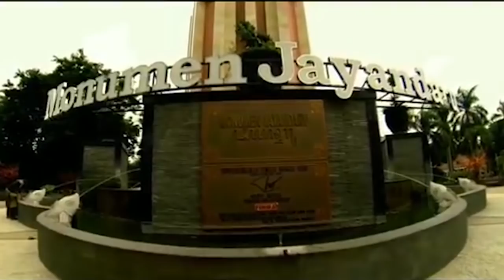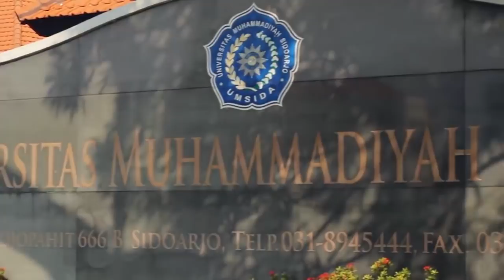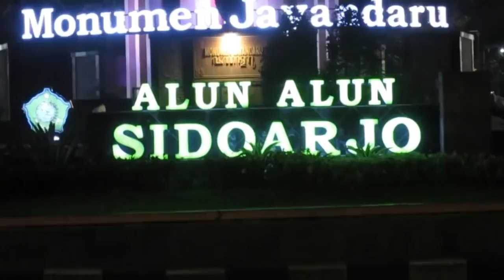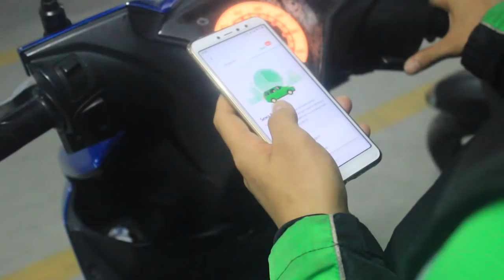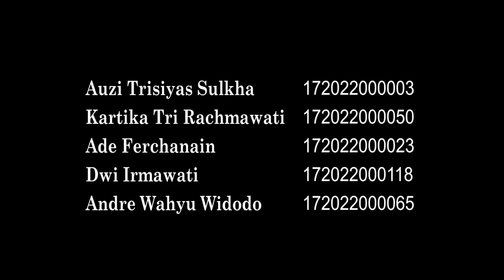Aku dan Botol Masa Depan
“Terinspirasi dai kisah ribuan pelajar yang mempunyai asa demi mewujudkan pendidikan untuk bekal masa depan dalam menunjukan sikap cinta tanah air”

Sinopsis
Dalam perjalananya mengapai pendidikan Andre adalah salah satu cerminan dari ribuan pelajar yang membagi paruh pendidikannya dengan bekerja. Sebagai seorang pekerja ojek online, membawa Andre mewujudkan mimpinya untuk bisa kuliah. Penghasilannya dimasukan kedalam botol masa depan, tak sampai itu saja. Andre seorang lelaki dermawan yang membagikan botol masa depannya kepada orang lain.
Judul Film  : Aku & Botol Masa Depan
Dosen Pengampu  : Hendra Sukmana S.Ap, M.KP
Penulis Script  : Auzi Trisiyas Sulkha
Editor   : Ade Ferchanain & Andre Widodo
Kameramen   : Ade Ferchanain, Dwi Irmawati, Kartika Tri Rachamawati
Pemain   : Andre Widodo sebagai Andre
     Dwi Irmawati sebagai Adik Andre
     Kartika Tri Rachmawati sebagai Mahasiswi Umsida Pelanggan Ojol
Setting/Latar  : Jalan Raya
     Alun – Alun Sidoarjo
     Rumah Ade, Desa Gelam – Candi
     Kampus 1 UMSIDA